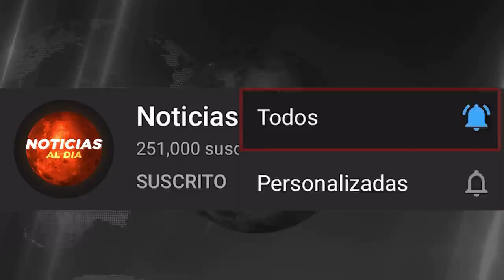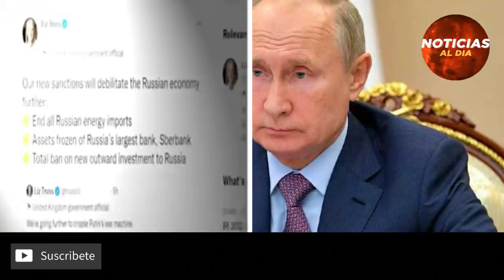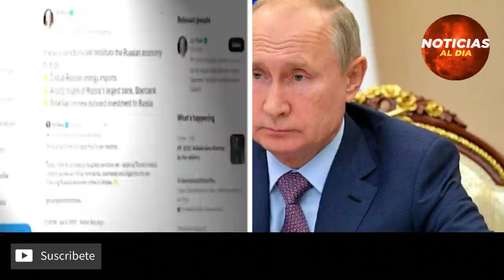RUSIA Y UCRANIA HOY NOTICIAS 07 DE ABRIL 2022, INVASION A RUSIA? ULTIMA HORA MUNDO PRESTAMO HOY